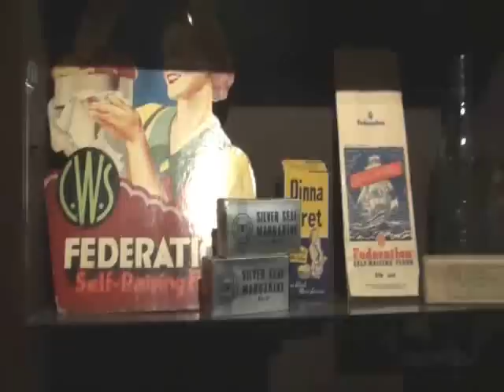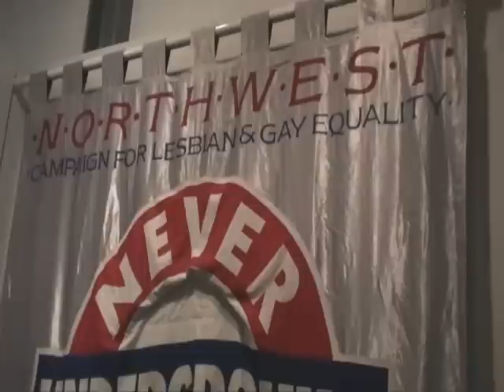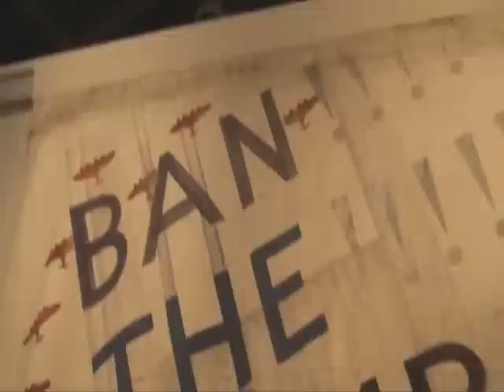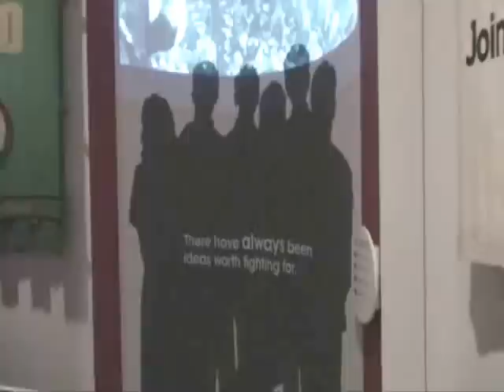People's History Museum